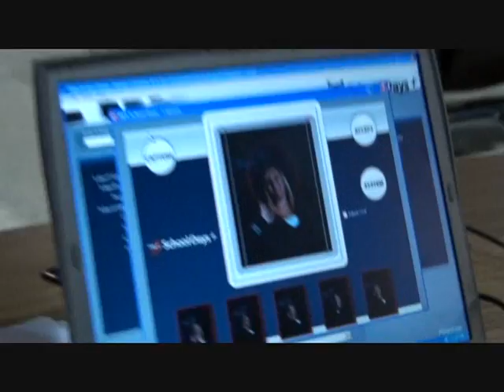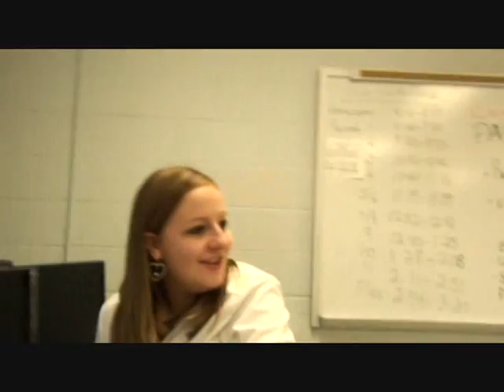MuellerVlogs: Picture Day!! (9/17/10)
In which our hero gets his picture taken.